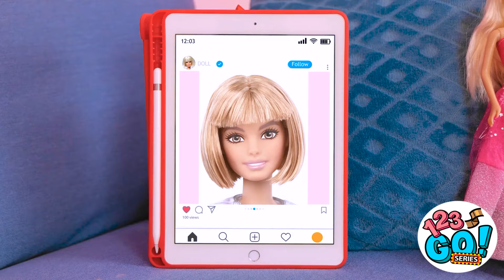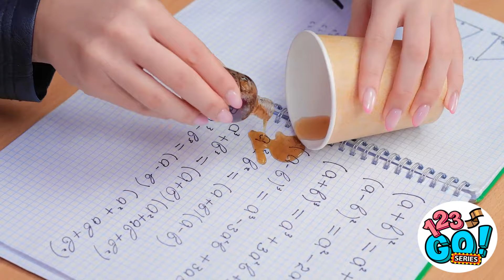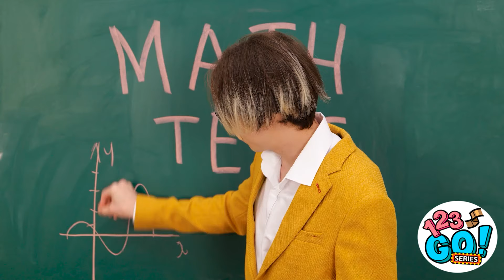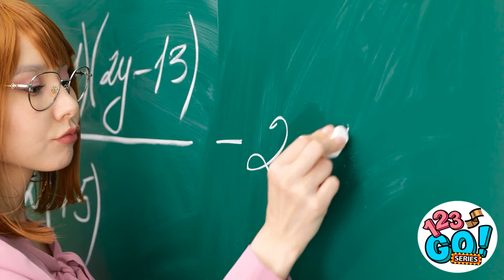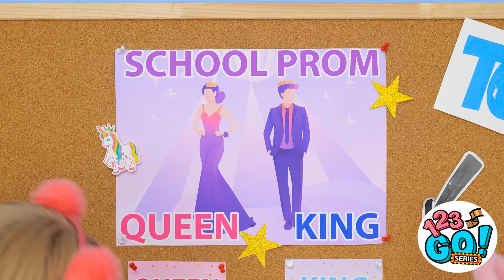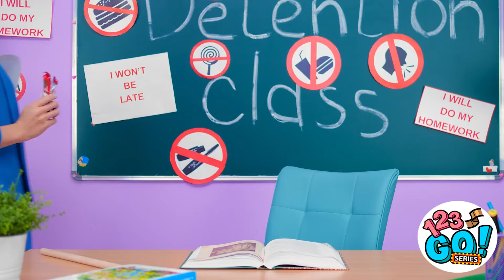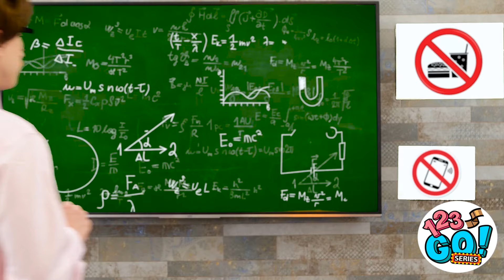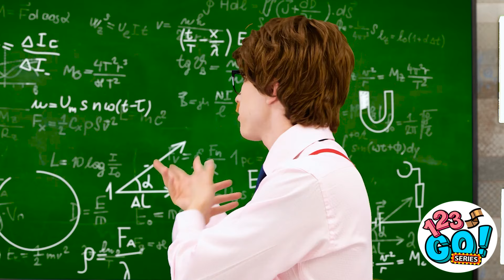FROM BORING TO BRILLIANT || Amazing School Hacks And Funny DIYs You Need to Know by 123 GO! Series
You know you're a true master of school hacks when you can fit an entire semester's worth of notes on one tiny piece of paper, only to lose it in the depths of your backpack.
The real challenge in school isn't getting good grades, it's mastering the art of sneaking snacks into class without getting caught by the teacher! For more fantastic school hacks watch this funny video!